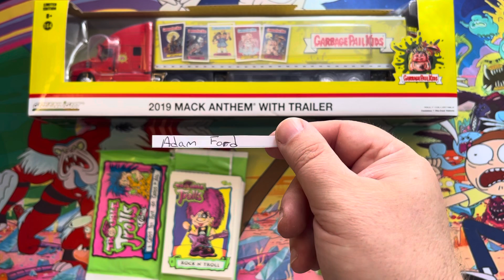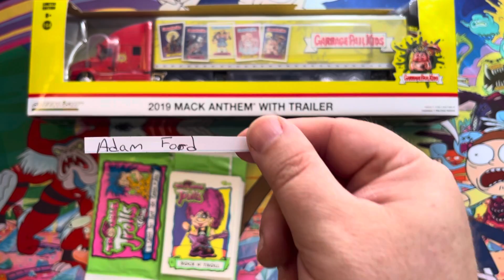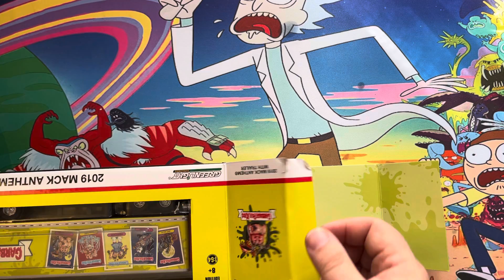Garbage pail kids Mack Truck by Greenlight!!!!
Come along as I open and show off the 2019 garbage pail kids Mack truck by Greenlight!!!

Always Remember!
Have Fun!